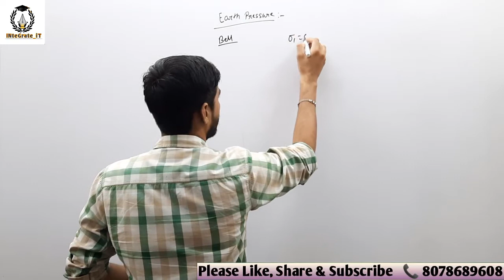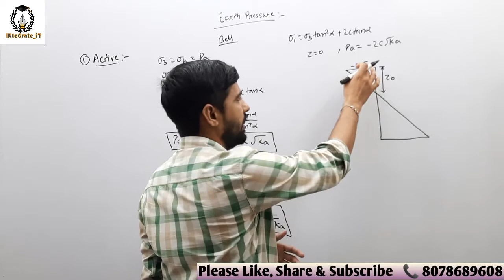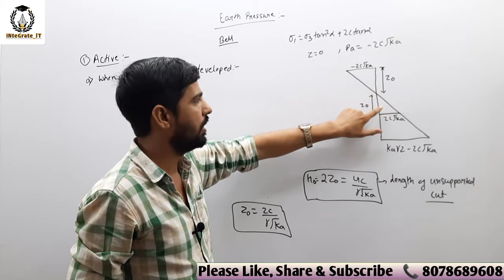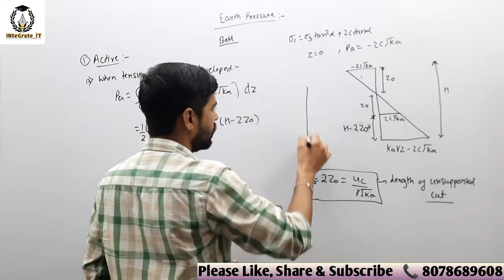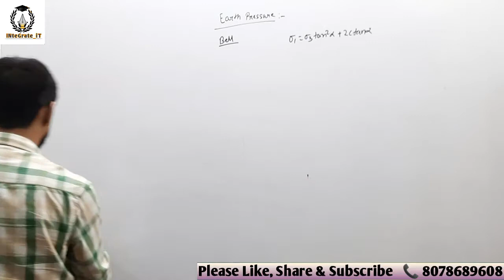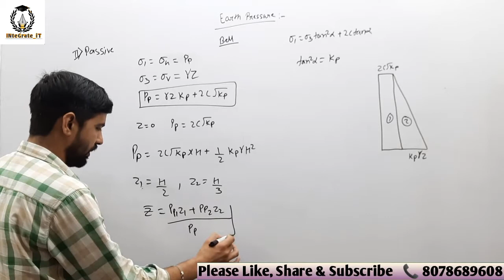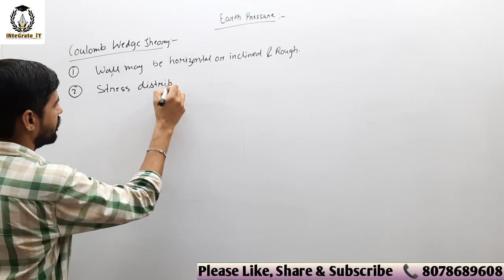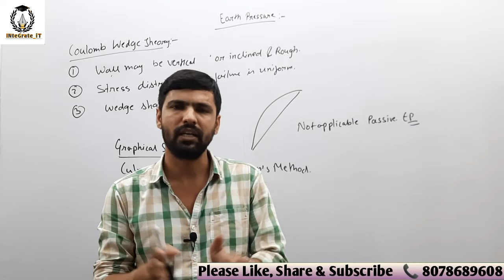GEOTECHNICAL ENGG: LEC-29 EARTH PRESSURE THEORIES-II SSC JE/RSMSSB JEn/UPPSC AE: By DHANRAJ SIR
This video will helps to understand the EARTH PRESSURE of soil which is used in Geotechnical Engineering and also helpful in scoring good marks in all competitive and university exams.